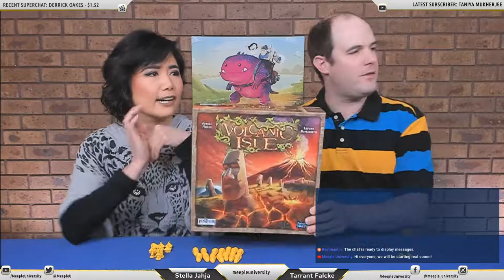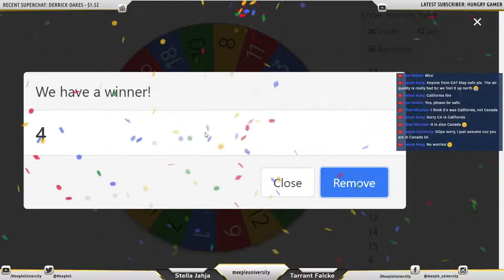LIVE - Volcanic Isle Playthrough & Worldwide Giveaway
Join Stella & Tarrant for live two player playthrough, of Volcanic Isle, where anything can happen in live show ;D
We are giving away a copy of the game to one lucky person worldwide, thanks to Arcane Wonders!!
Arcane Wonders will send the prize to the winner directly.

INDEX
00:00 Start
01:30 Intro

1. Say hello in the chat room :)

Live stream schedule:
Melbourne AEST, Sun. Sep 13 2020, 9am
PDT/PST, Sat. Sep 12  2020, 4pm

This video is being multi streamed at the same time to a few different platforms (Twitch, YouTube, Facebook, Twitter)